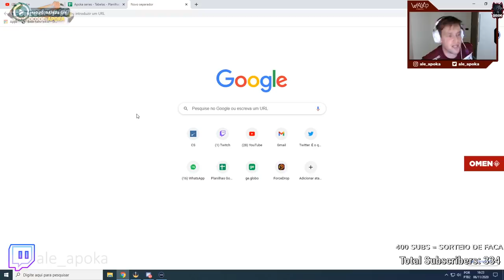GAULES REAGINDO AO DONATE AO VIVO & LEO_DRK MOSTRANDO COMUNICAÇÃO DA MIBR!! (Cs:Go)